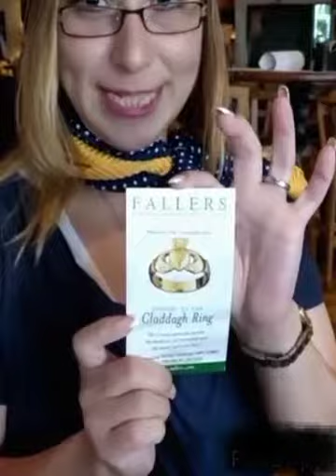My magical trip to Ireland.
Mi viaje de vacaciones a Irlanda a parte de que siempre fue mi sueño, fue aún más mágico, se convirtió en mi pedida de mano y a su vez en luna de miel sin boda todavía.
Jamás olvidaré estos diez días mágicos.
Amor, alegría, risas, despedidas con mucho amor y bienvenida una nueva etapa a mi vida. Ya estoy por cumplir años y cada semana es mejor que la anterior. Gracias mi amor. Tom has llegado a mi vida para sanar mis heridas y ayudarme a crecer.
Eres un ángel te amo mister X😍🥰😘